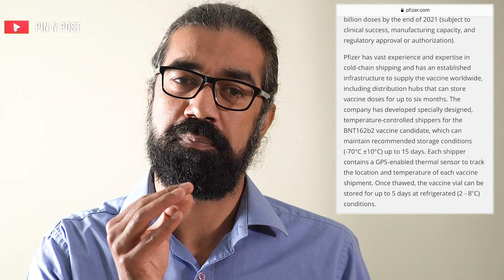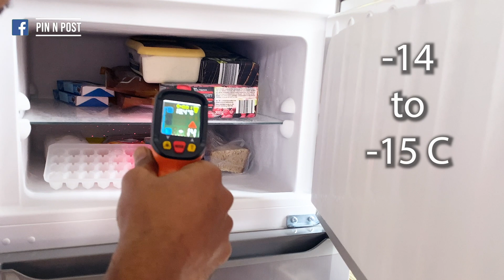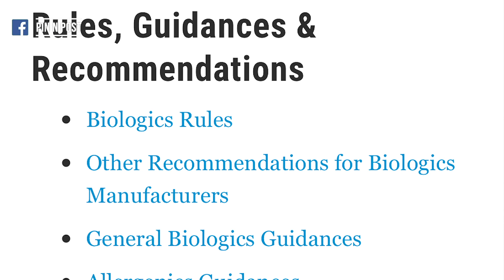Corona vaccines: Four vaccines but are they different | Pin N Post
कोरोना वायरस या कोविड-19 के खिलाफ अब तक सबसे असरदार साबित हुई फाइजर और बियोनटेक की वैक्सीन मंज़ूरी का इंतज़ार कर रही है. बड़े क्लीनिकल ट्रायल में यह वैक्सीन करीब 95 फ़ीसदी सफल रही. लेकिन इस वैक्सीन को अमेरिका और यूरोप में बाहर भेजना बहुत ही बड़ा सिरदर्द है. और इसकी वजह है वैक्सीन का स्टोरेज टेम्प्रेचर.
अमेरिकी कंपनी फाइजर और जर्मन कंपनी बियोनटेक ने मिलकर जो कोरोना वैक्सीन बनाई है, उसे माइनस 70 डिग्री सेल्सियस पर स्टोर करना है. माइनस 70 डिग्री सेल्सियस यानी अंटार्कटिका से भी ठंडा तापमान. दुनिया भर में अभी जितने भी ट्रांसपोर्ट कंटेनर हैं, उनमें ज़्यादा से ज़्यादा -65 डिग्री सेल्सियस का टेम्प्रेचर मेनटेन किया जा सकता है. ऐसे में फाइजर और बियोनटेक की वैक्सीन को कोने कोने तक पहुंचाना बड़ी चुनौती है. कंपनी अब स्पेशल थर्मल शिपर्स डिजायन करवा रही हैं. इनमें 15 दिन तक वैक्सीन को स्टोर कर ट्रांसपोर्ट किया जा सकता है, लेकिन ये सारे कदम वैक्सीन को महँगा भी बना रहे हैं.
वहीं एक और अमेरिकी कंपनी मॉर्डेने की वैक्सीन को इफेक्टिव तरीक़े से स्टोर करने के लिए माइनस 20 डिग्री सेल्सियस का तापमान चाहिए. लिहाज़ा इसे ट्रांसपोर्ट करना थोड़ा आसान है.
रूस की स्पुतनिक-5 के सामने भी यही मुश्किलें हैं. भारत में ऑक्सफ़ोर्ड यूनिवर्सिटी और सीरम इंस्टीट्यूट ऑफ इंडिया की वैक्सीन की क्लीनिकल ट्रायल चल रहा है.